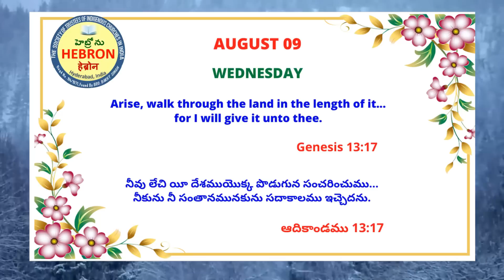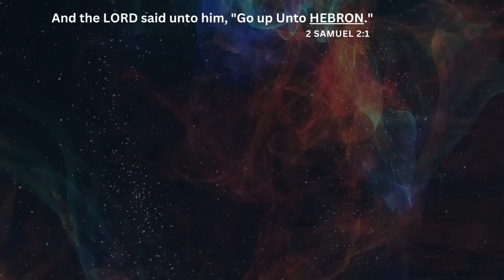MORNING MEDITATIONS, AUGUST 09, 2023